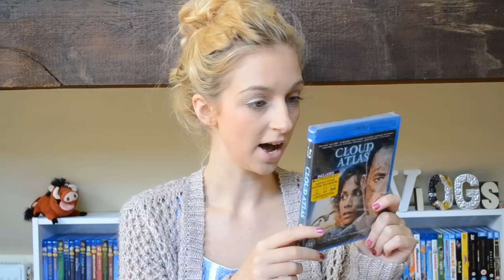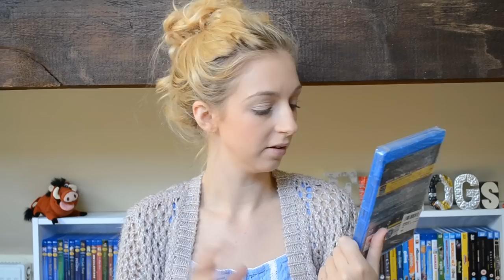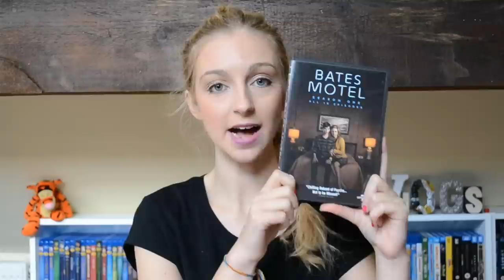MAIL TIME : MORE CRAZY MAIL OPENINGS!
What a crazy little video this is, I want to thank everybody again very much! & I also want to know if any of you guys have seen any of these? I'd love for you to share your thoughts?